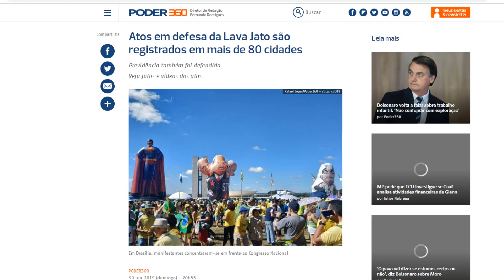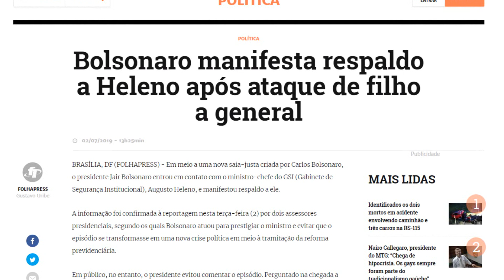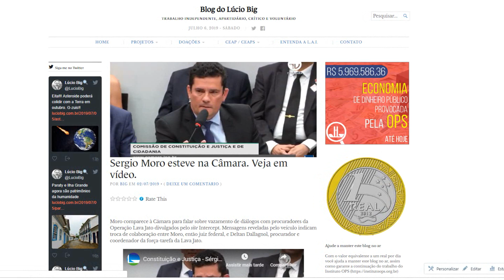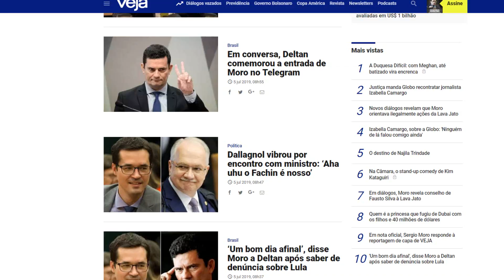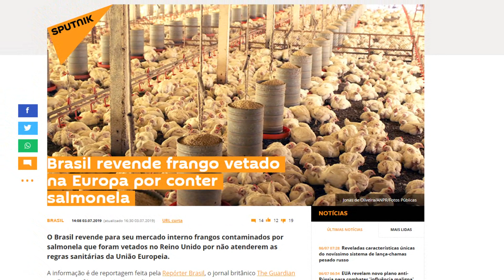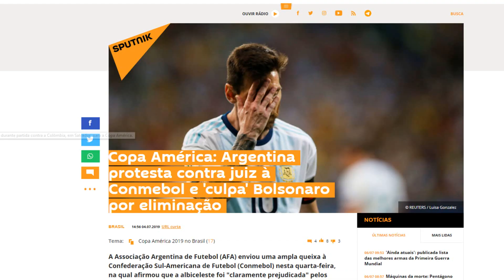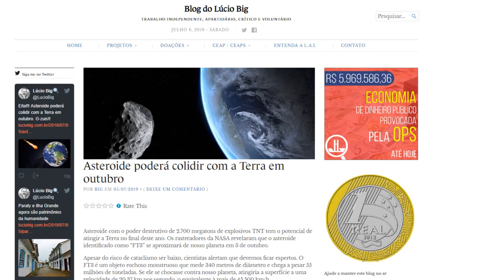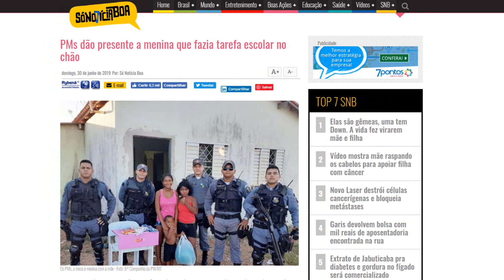Moro na Câmara (A Semana em Minutos 6jul19)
O ministro da Justiça Sérgio Moro esteve na Câmara para responder perguntas de deputados, mas o que se viu foi um festival de grosserias, falta de educação e até uma quase agressão física.

Torne-se membro do meu canal e tenha benefícios exclusivos.

Thumbnaill por Thais Zochi - instagram: @thaiszochi